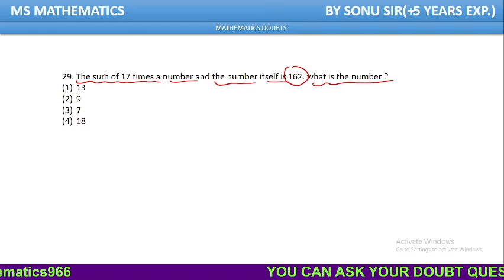. The sum of 17 times a number and the number itself is 162. what is the number ?